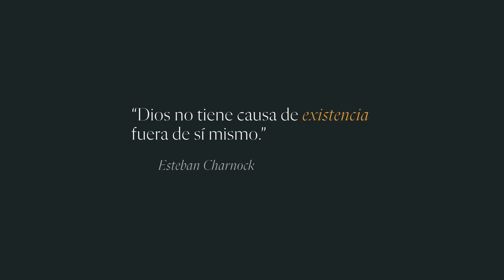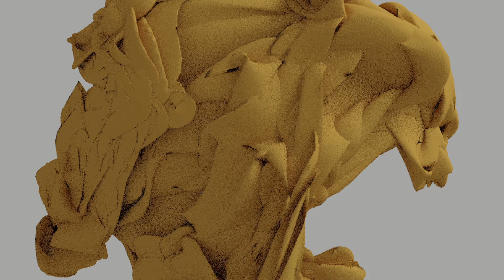Aseidad Divina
El primer atributo de Dios que encontramos en la Biblia es su auto-existencia. Nos encontramos con Dios Creador. Eso es obvio. Pero también lo encontramos en su aseidad.

La palabra aseidad viene del latín.
La primera letra “-a” significando "de" y “se” que significa “sí mismo". La aseidad divina significa que Dios existe en y por sí mismo. Él es anterior a todas las cosas y todo lo que existe depende de Él. Él existe con absoluta independencia de todo y de todos.

Piensa en el primer versículo de la Biblia: “En el principio Dios creó los cielos y la tierra”

Estas palabras son más que una introducción al Génesis, o al Pentateuco, o incluso una introducción a toda la Biblia. Estas palabras introducen toda la historia del universo. Proveen una forma completa de ver, entender y habitar nuestro mundo. Nos cuentan el origen de todas las cosas y el fin para el que Dios creó todas las cosas.

En el principio, era Dios.

De hecho, incluso antes de que hubiera un principio, Dios ya existía. Génesis trata sobre el principio de todo, excepto Dios. Él siempre ha sido, siempre es y siempre será. Dios es Dios. Y no hay nada ni nadie más que se le compare. Dios no se siente solo, ni aburrido, ni asustado. No necesita nada de nadie. Él es el gran Yo Soy. En otras palabras, la Biblia inicia con el Dios que jamás inició.

La primera frase de la Biblia es importante, no sólo por lo que dice, sino por lo que no dice. No hay prefacio antes del primer versículo, no hay material de fondo antes de que comience la acción del Génesis. No hay nada sobre una lucha entre dioses y diosas. Esas historias eran comunes en la mitología del antiguo Cercano Oriente. No hay nada en Génesis 1 sobre Dios necesitando algo o a alguien. No hay nada sobre materia preexistente que Dios moldea y da forma. La historia que tú y yo habitamos es una historia que tiene a Dios como su autor, su objeto y su centro. Dios no entra a la historia, porque él es la historia.

La independencia y la auto-existencia de Dios son asumidas a través de la Biblia. Jesús dice que el Padre tiene vida en sí mismo y ha concedido también al Hijo tener vida en sí mismo (Juan 5).
Así mismo, Moisés ora: "Señor, tú has sido nuestra morada en todas las generaciones. Antes de que nacieran los montes, antes de que formaras la tierra y el mundo, desde la eternidad y hasta la eternidad tú eres Dios" (Sal 90). Pablo nos recuerda que vivimos, nos movemos y existimos en Dios, (Hch 17) y no al revés.

En un mundo que nos dice constantemente que "nos expresemos" y "nos encontremos" y a veces incluso que "nos re-creemos", debemos recordar que sólo Dios tiene vida en sí mismo, sólo Dios existe por sí mismo y sólo Dios NO debe su SER a nadie ni a nada. Sólo Dios posee aseidad.